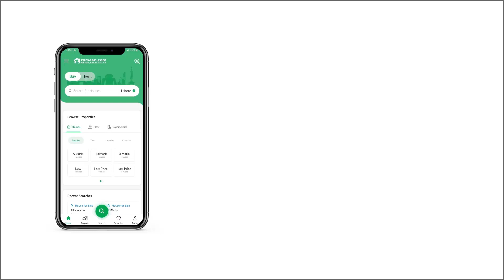10 MARLA RESIDENTIAL PLOT FOR SALE IN BAHRIA TOWN RAWALPINDI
sector h plot for sale
solid land
Your property search ends right here with this Residential Plot as it's the best that turned up. Your ideal property type is up for sale, so what are you waiting for. If you're looking for 2250 Square Feet property, we have what you need! For an affluent property, the price of Rs.  isn't much to ask. Bahria Town Phase 8 - Block H is ranking among the top in terms of accessible and safety, so book your property today. Let us help you in your search for a property in Rawalpindi.